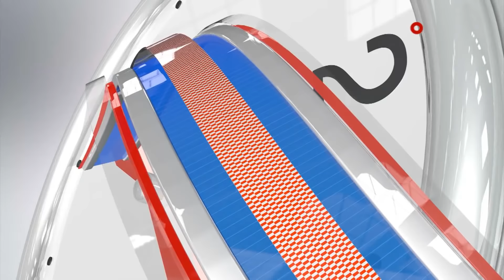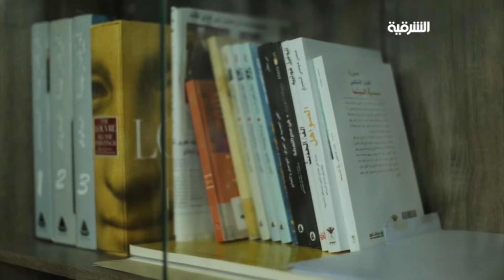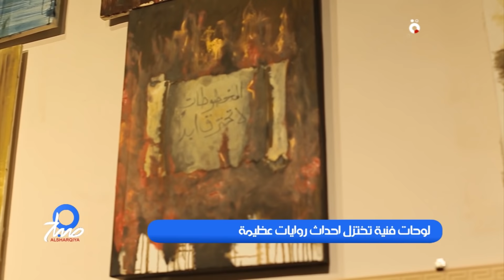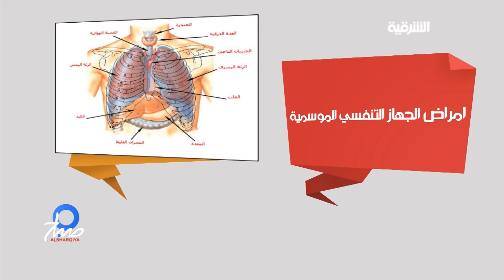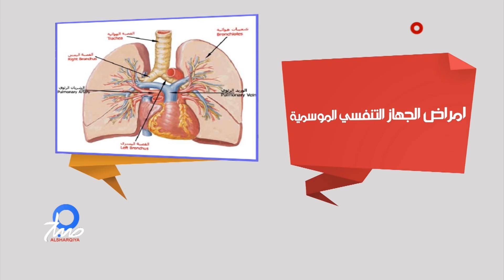صباح الشرقية 7-1-2017 ضيف الحلقة : الفنان عمار الكوفي - تقديم : هيفاء حسوني